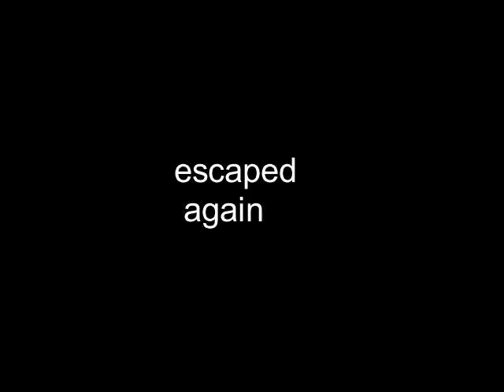yaro ki yariya ep 6 (escape again) @rocksworldg.a.f.s2827#viral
my name is mishraz ahmed tahir i am in college 1st year living in hyderabad pakistan i started youtube because of my passion of creating videos and from over 3 years i am doing that i am currently 15 years old my birth date is 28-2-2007

i am so happy that you read this far thanks for reading